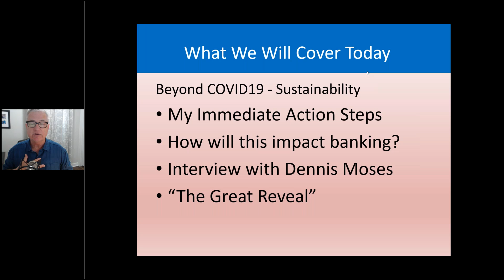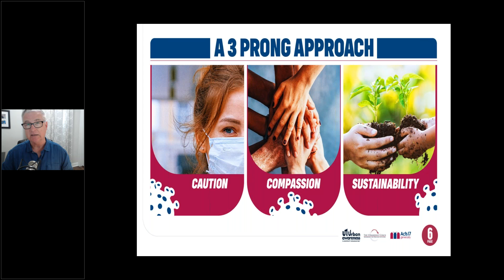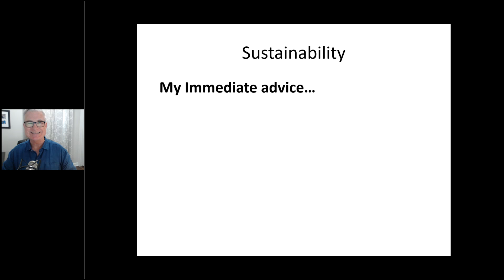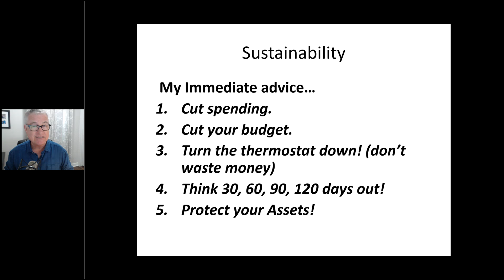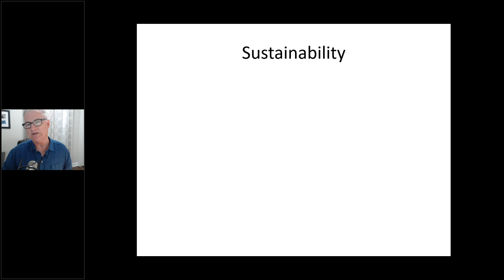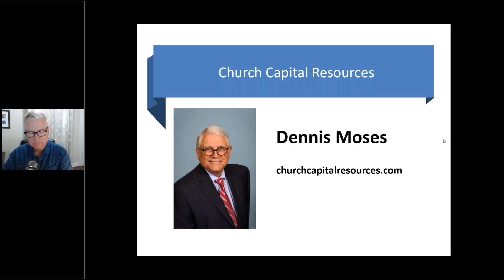Beyond COVID19 How Will This Impact Churches Giving and Lending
What is next?  Churches are struggling to keep up with the fast pace of change COVIS19 is presenting us.  Smart leaders know that the virus will eventually pass.  Yet what will this mean long term for your church?  Many churches have a debt or are looking to borrow for needed improvements.  Will banks loan churches money?  What should you know IF you already have a debt?  In this webinar I will be talking with long time banking expert Dennis Moses of CEO/Managing Director at Church Capital Resources,